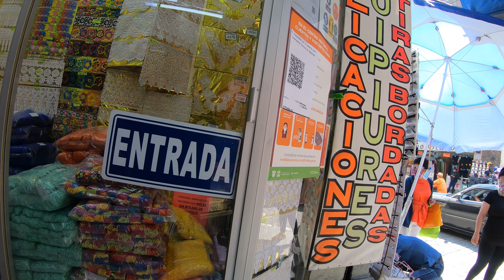🧵 BONETERIAS EN EL CENTRO CDMX 🧶🧷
📍 Calle de Venustiano Carranza 150, Centro Histórico de la Cdad. de México, Centro, Cuauhtémoc, 06060 Ciudad de México, CDMX
¡Bendiciones amigos!!